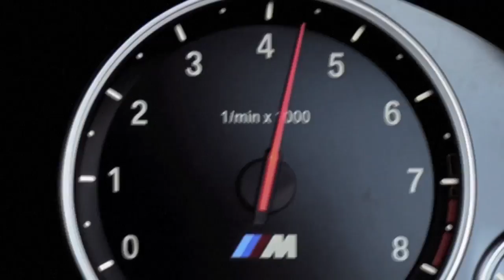01 BEYOND STATUS THE ALL NEW BMW M6 GRAN COUPÉ